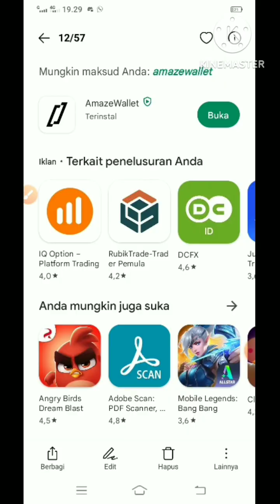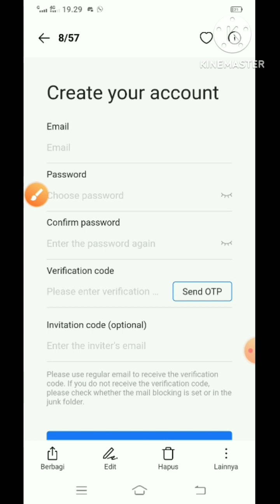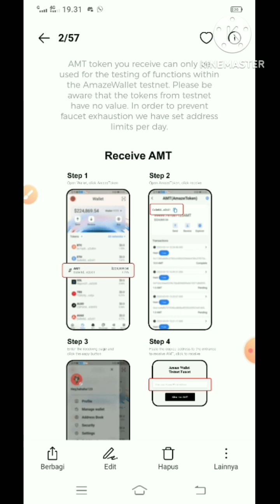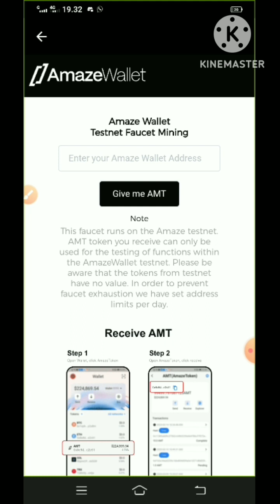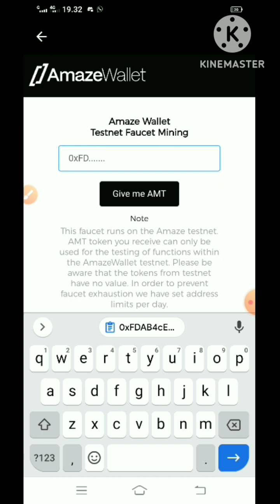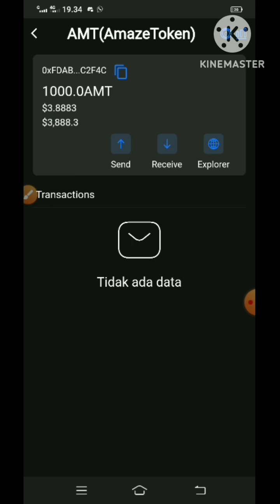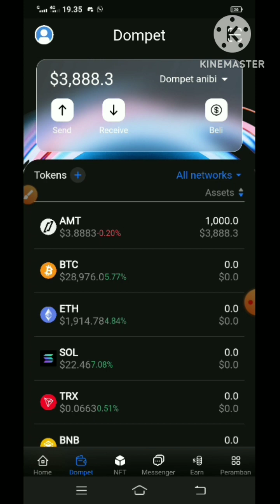Instant Airdrop.! Amaze wallet gratis 1000 AMT($3.888)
Event terbatas sampai 29/04/2023

Kode: 1934694d-1bed-4054-810e-353651e2c711